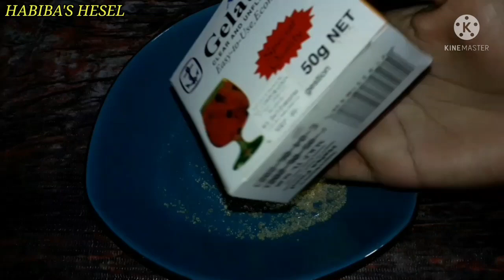চকলেট লেস রেসিপি / Chocolate Lace Recipe bangla / edible chocolate lace / chocolate lace recipe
ঘরে থাকা উপকরণ দিয়ে সহজ রেসিপিতে তৈরি চকলেট লেস / Chocolate Lace Recipe Edible Chocolate lace / chocolate lace recipe bangla / lace recipe / chocolate lace making / চকলেট লেস রেসিপি

HABIBA'S HESEL